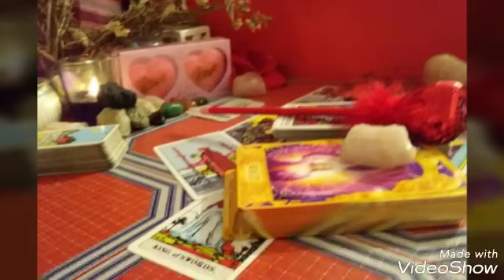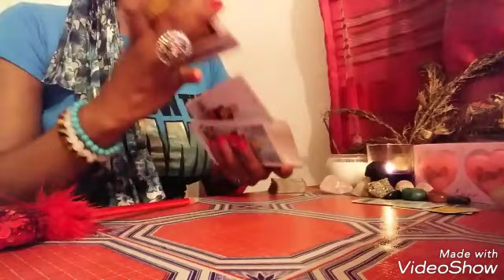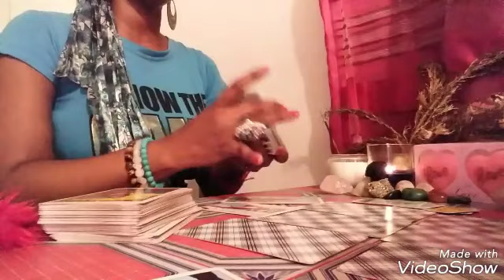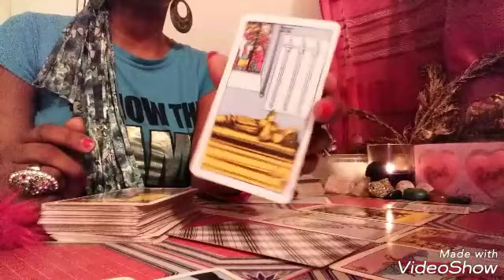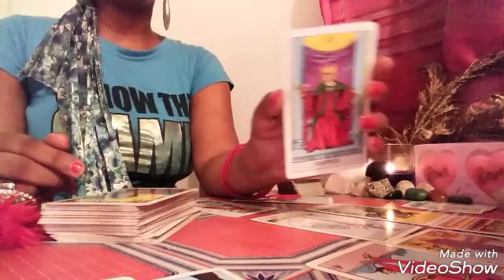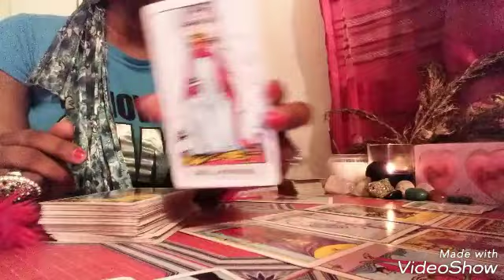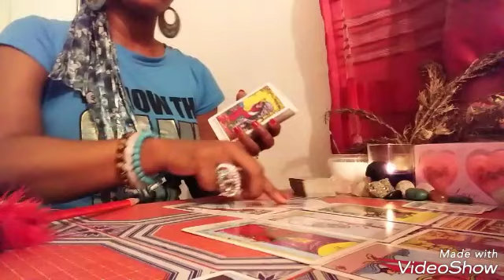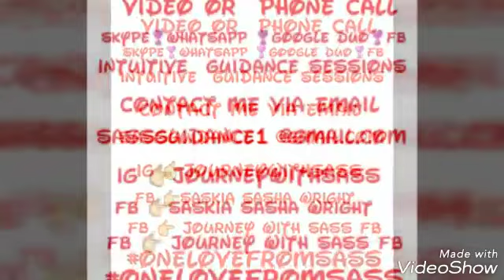28th- Nov 3rd Focus On Your Wishes & Growth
Uploaded October 27th   2018
Hey 💞  🌿🍀
I am Sass  (Saskia.) Thank you for sharing your  energies with me. This is your Earth element/sign weekly  intuitive tarot card reading; using The Rider Waite tarot deck. The energy will apply can apply to you whenever you come across this video.
Detailed  information about how to do an energy guidance  with me and the service i offer will  be updated  soon.
This is spiritual guidance that may   or may not help you in your journey of life. Please be reminded energy changes.Whatever service you recieve public or personal  will not guarantee your desired results or what is said or done.  I will not be held accountable  for your individual decisions and actions. Individuals under the age of 18 is not welcome with any entertainment/service Journey With Sass  (Saskia Wright) offers. Thank you for your time and understanding.